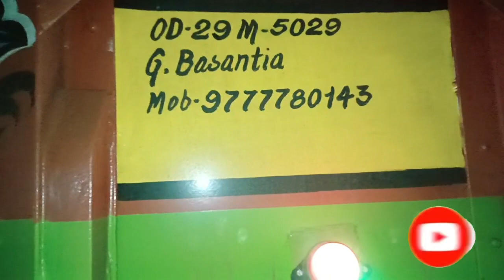garage main ayaa new truck ||new truck ki vlog 😱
hello friends welcome to my yt channel @Mr bubu Blogs.
 friends I am belongs to a middle class family members and I believe on online jobs and online payment, money income. so I can create a YouTube blog channel. but unfortunately my channel is not growing. i don't know what is the default in YouTube 🥺. so I request you all my dear Indians 🙏🙏🙏🙏🙏🙏🙏🙏. please help me (1 subscribe and like).
after your help I made a new home and I win my mother's love 🥺.
so please my dear Indians help me 🙏🙏🙏🙏🙏🙏🙏🙏.
thank you all my dear friends